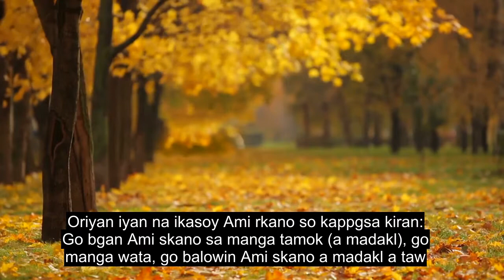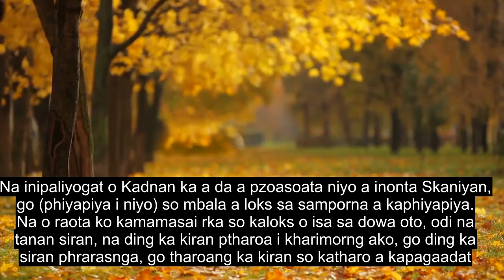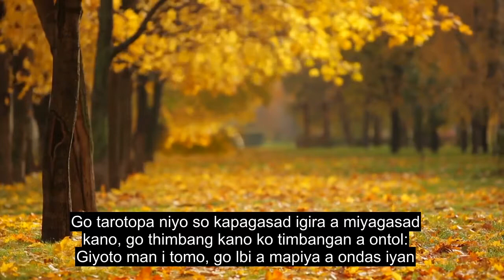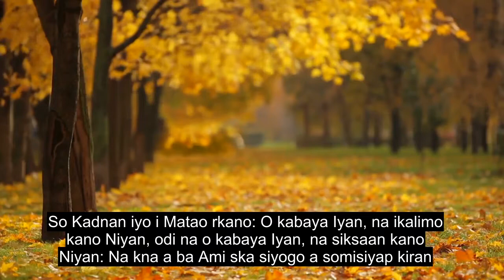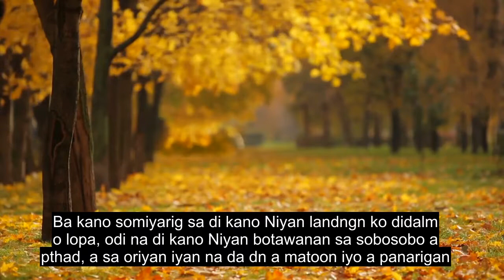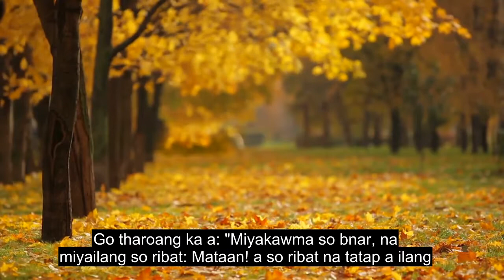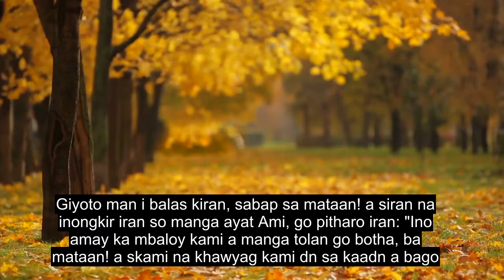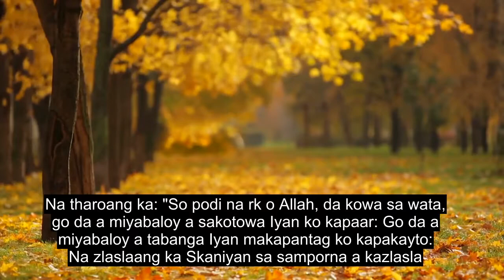Chapter 17 The Night Journey, Emotional Quran Recitation, 90+ Language Subtitles | Maranao